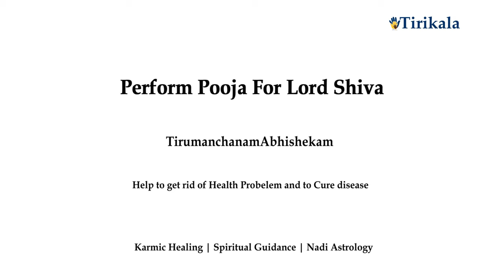Lord Shiva - Tirumanchanam abhisekam - Tirikala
Book Now to Perfom Tirumanchanam abhisekam to Shiva Lingam which help to cure your diseases and all health problems

Abhishekam in the right way helps in burning all bad Karmas collected over past lives. Its usually performed to a Lingam which represents his manifestation as a creator of good (by destroying evil).

Lord Shiva, the god of transformation, part of trinity and is associated with Moksha which is relief from the cycle of birth and death.

Team - Tirikala.com